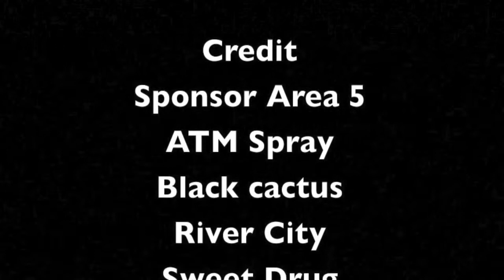Area-Five freespace art exhibition 2014 meeting artist Dee Sweetdrug part 5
ภาพบรรยากาศโครงการแสดงผลงานศิลปะ Area 5 freespace art exhibition 2014 ของ Dee Sweetdrug , Joon rard , Kramkang Seubsai , Saranrat Daphookheio
Pipat Saksirikasamkul , Maytunya Anucharchart , Jung Thanapawarachot,
Beau Patcha ,Suparuek Wiriyangkul ,Worasit Puttarak จัดที่
River city สี่พระยาวันเปิดนิทรรศการ 23 ส.ค.- 5 ต.ค. 2557 เปิดงานเวลา 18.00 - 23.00 น
(วันธรรมดา สามารถเข้าชมได้ตั้งแต่ 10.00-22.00)